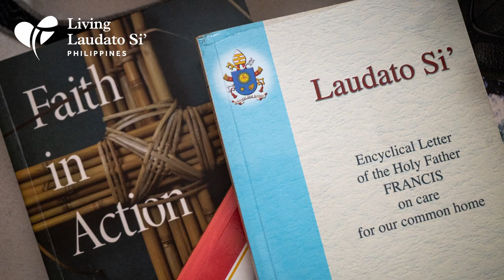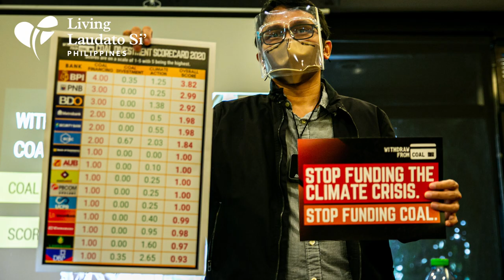Response to the Cry of the Earth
LaudatoSiGoal | The Response to the Cry of the Earth is a call to protect our commonhome for the wellbeing of all, as we equitably address the climatecrisis, biodiversity loss, and ecological sustainability. Actions could include the adoption of renewableenergy and energy sufficiency measures, achieving carbon neutrality, protecting biodiversity, promoting sustainable agriculture, and guaranteeing access to clean water for all.

We invite you to protect our common home, our planet Earth. Let’s make our LaudatoSiAction change the world!

❓If you wish to know more about the Laudato Si’ Action Platform, just message us and we will guide you.